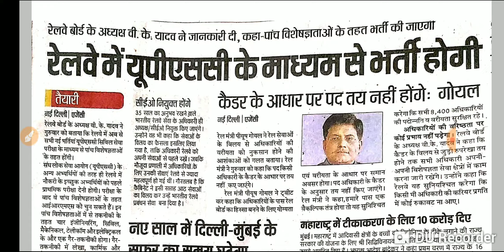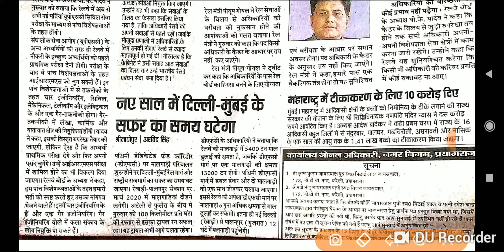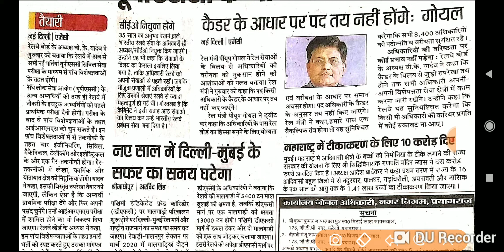रेलवे में अब सभी भर्ती UPSC करायेगा!!